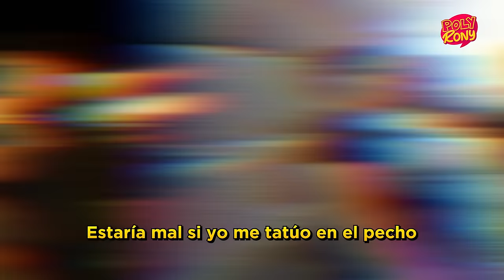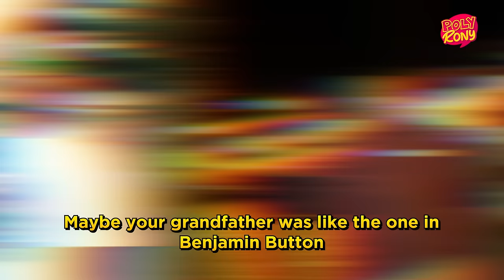ESPAÑOLA VISITA PERÚ Y LE PASA DE TODO.